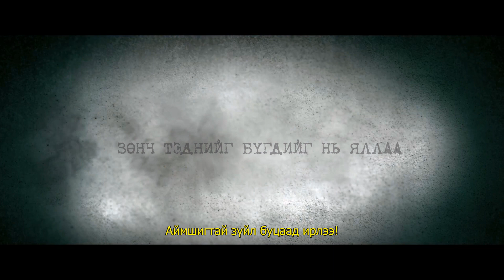"Шүгэлсэн чөтгөр" киног бүх театруудаар хүлээн авч үзээрэй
Чөтгөрийг загасны биед битүүмжилсэн бөгөөд түүнийг барьснаар үйл явдал эхлэнэ. Хөвгүүн жижиг загас гэртээ авчирснаар хэд хэдэн хачин явдал тохиолдсон бөгөөд ялангуяа хүүгийн ээжид нөлөөлөх болно. Ээжээ аврахын тулд хүү нь зөнчөөс тусламж авахыг эрмэлздэг боловч ард нь илүү аюултай зүйл байгаа гэдгийг хэн ч мэдэхгүй ...Хорсол үзэн ядалтаас бүх зүйл эхлэнэ. 2018 оны 12-р сарын 28-наас киног бүх театруудаар хүлээн авч үзээрэй.